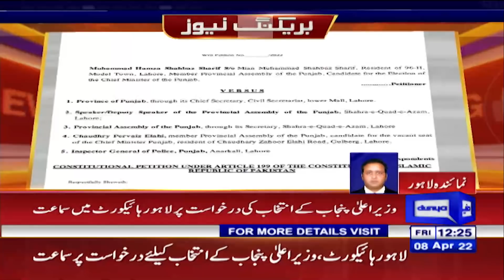ڈپٹی اسپیکر پنجاب اسمبلی کی درخواست پر رجسٹرار آفس کا اعتراض کالعدم قرار